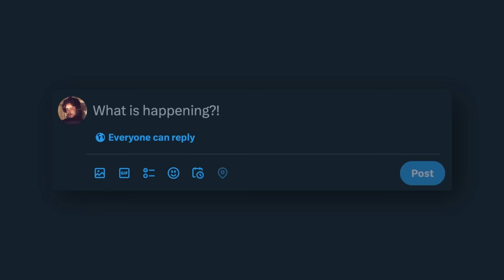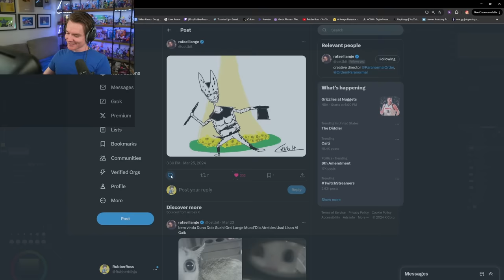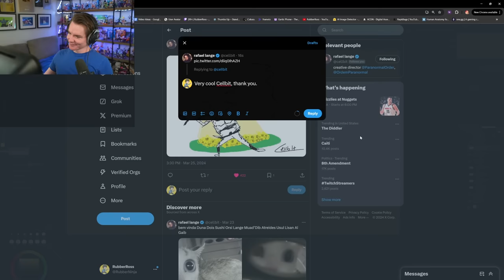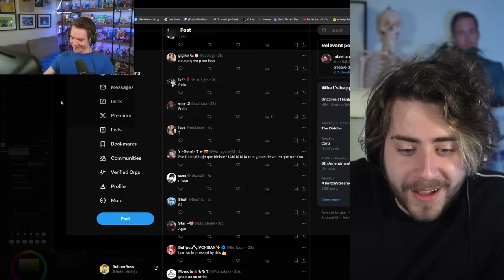RubberRoss vs Brazil (ft. Cellbit)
RubberRoss and his artist friends Juny, Momote and Buffpup go up against Cellbit, a beloved creator from Brazil! He has to draw a popular character, in a place, doing something.. The catch is, Cellbit is not an artist. It's up to us